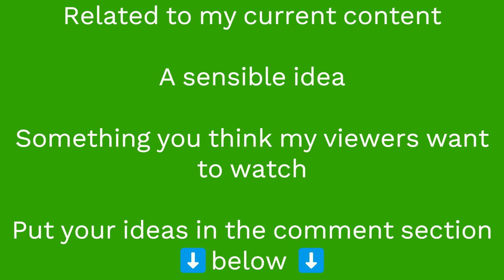i need help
If you need help to choose an electric car to buy, this might help

EV Bub: evhub.univer.se
Felix Saves the Planet YT Channel: @felixsavestheplanet
EV Hub YT Channel:  @e-v-hub